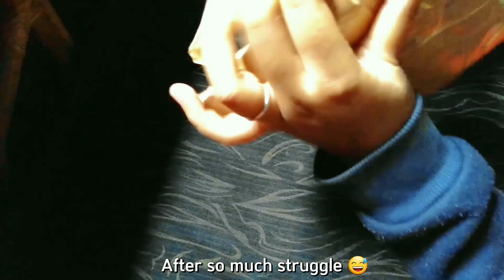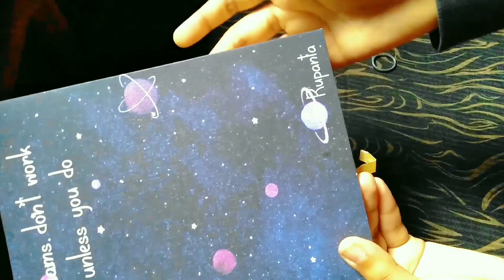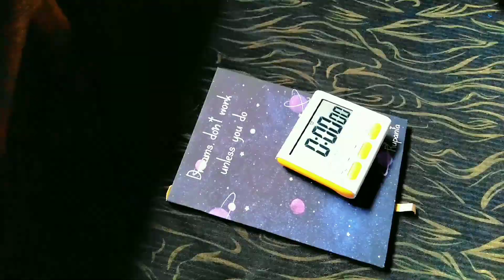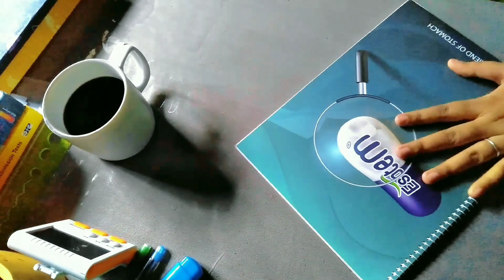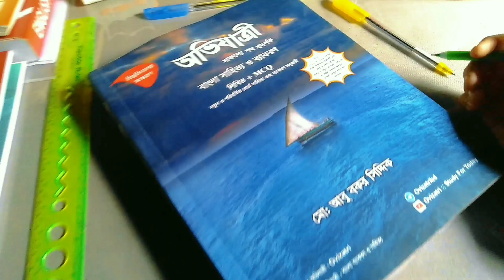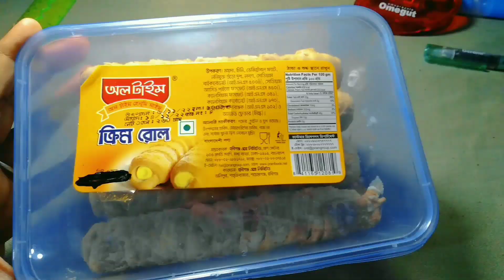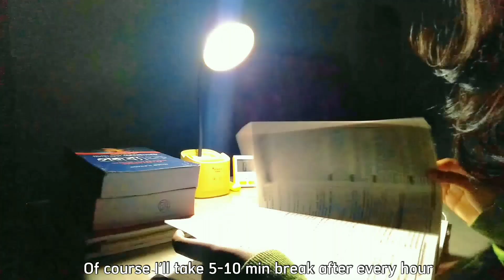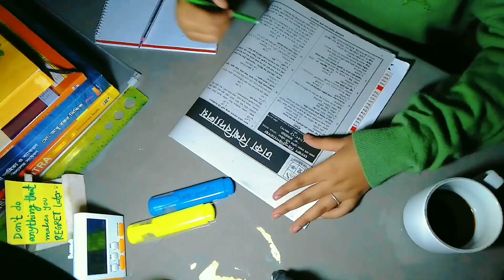STUDY VLOG 📚 10 hr study routine🌷University admission prep + making notes + exam and unboxing🌱 BD 🇧🇩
🌷 For better experience use 1080p60

Dear viewers 💗
 here I am back with my new study vlog.I am taking University admission preparation.So I have to keep myself in table as much as I can.Though I am busy, I will keep sharing my days with you.
This video is also part of my admission preparation journey. This video is about 10 hours study.

Be productive 🌱
Love you 💗🌈

🧸 Most asked question about me :

   ~ Rupanta Mazumder.

   ~ Sylhet, Bangladesh.

☁️ Which class and which group?
   ~ Class 12 /  HSC 2022 and my group is Humanities.

☁️ What's your SSC result?
  ~ GPA 5 with general scholarship.

☁️ Do you have taken Humanities group in HSC level or in SSC?
  ~ I'm a Humanities student from my SSC level.